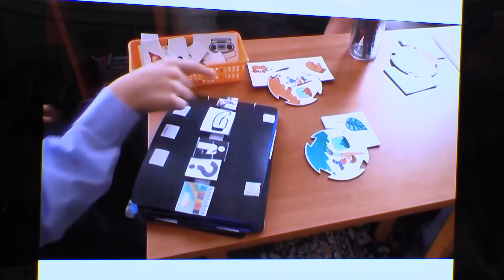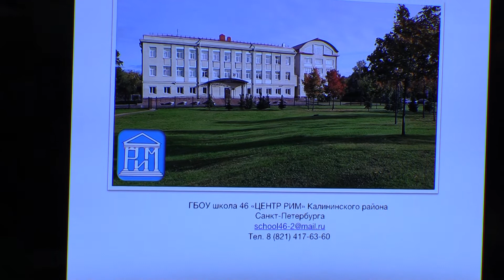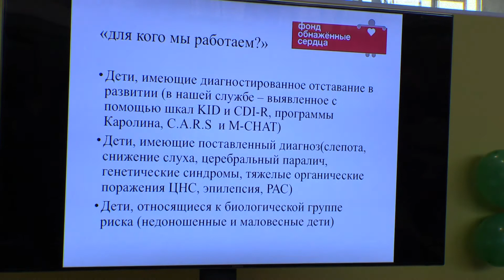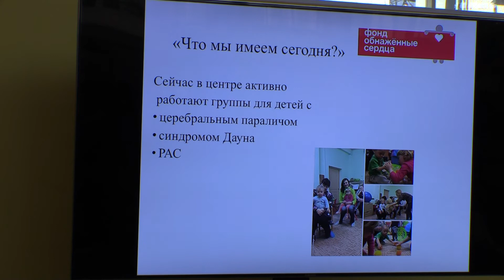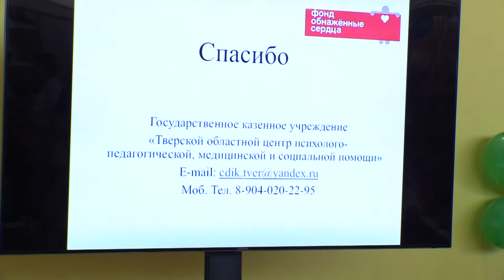Организация доступной среды в вузе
Андрей Бережной, менеджер ООО «Обсервер»